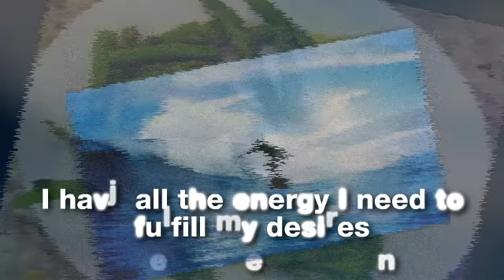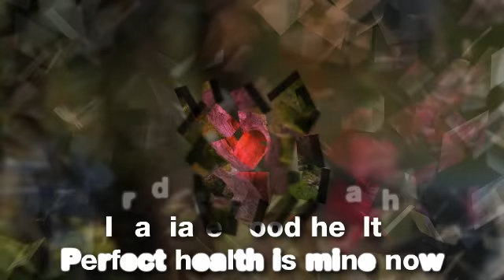Reclaiming Health and Well-Being